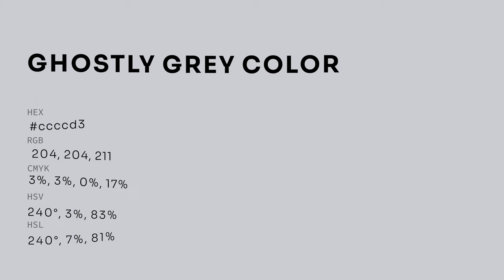Ghostly Grey color ccccd3 hex color - Blue color - Warm color ccccd3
What color is Ghostly Grey ? ccccd3 hex color - Blue color - Warm color ccccd3

Hex ccccd3 Color Code is also known as Ghostly Grey color.

Hex ccccd3 Color code in RGB color code model is created after adding 80.00% red color, 80.00% green color and 82.75% blue color.
Hex ccccd3 Color code in CMYK color (process color) code model is generated after subtraction of 3% cyan, 3% magenta, 0% yellow and 17% black.